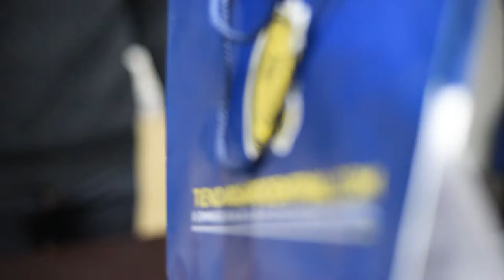Emanuel Brítez nuevo refuerzo de Rosario Central